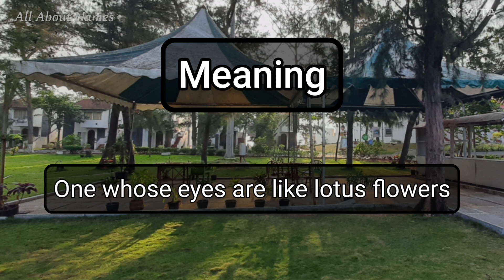Rajiv - Pronunciation and Meaning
This is how we pronounce the name, Rajiv.

Gender - Masculine
Meaning - One whose eyes are like lotus flowers
Alternate spellings - Rajeev, Raajeev, Raajiv

Channel Audience

1. India
2. United States
3. United Kingdom
4. Australia
5. Canada
6. New Zealand

Viewer Benefits

1. Name pronunciations
2. Name meanings
3. Baby name suggestions and ideas